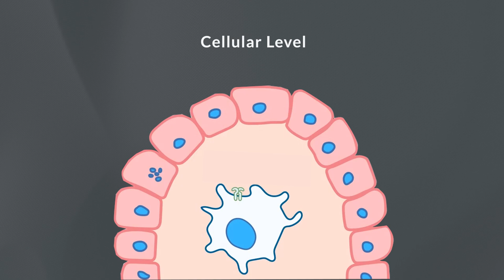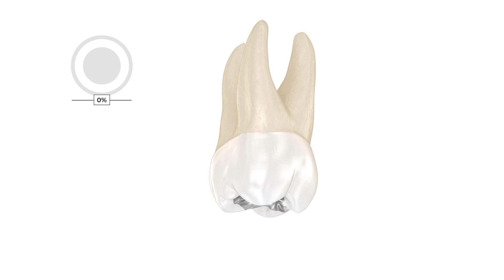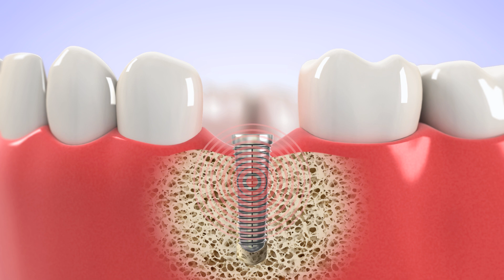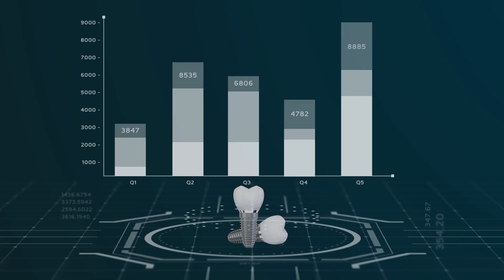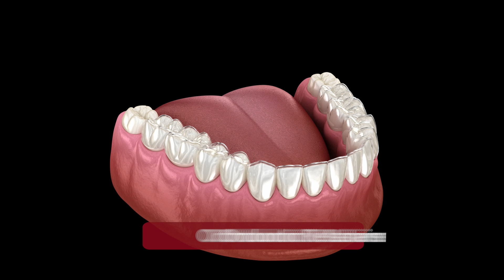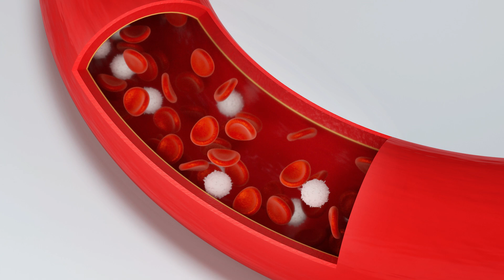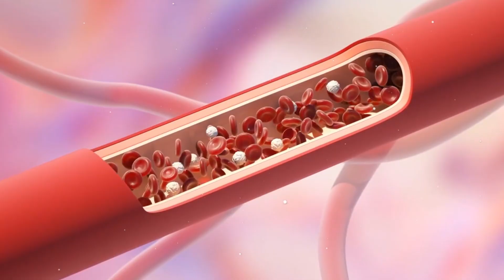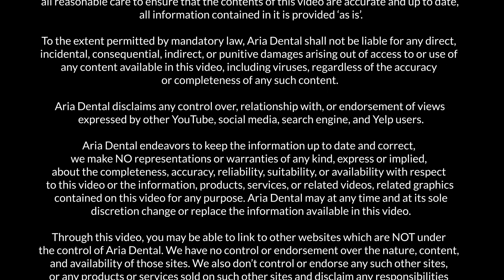Root Canal, Dental Toxicity VS Autoimmune Disease | Aria Dental | Maryam Horiyat DDS.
Unlock the connection between your oral health and autoimmune diseases. Discover the impact of toxic dental materials on your well-being.

Dr. Maryam highlights the risks associated with fluoride, amalgam fillings, and toxic metals like nickel and titanium implants. Explore the safer alternative of metal-free Zirconia dental implants.

Learn about the importance of biocompatibility tests for selecting non-reactive materials in dental treatments. Understand the potential risks of improper facial growth, antibiotics, corticosteroids, and fungal infections in triggering autoimmune diseases.

Explore the link between gum disease and various autoimmune conditions. Visit a holistic dentist to reduce dental toxicity and infection risk.